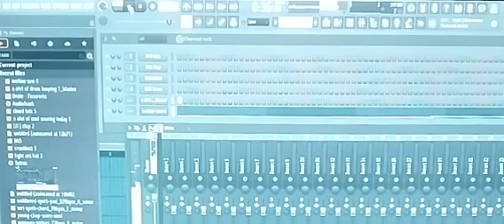playing a beat for me (ilikeitloud)